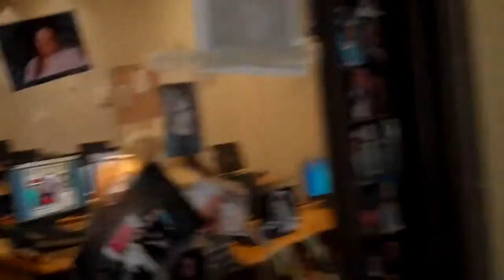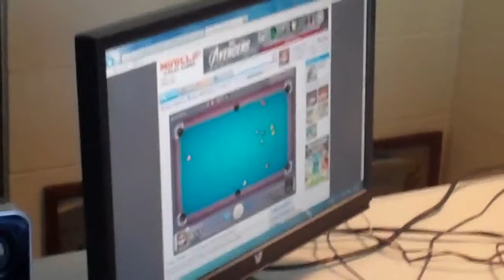in the CBA office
me shelby and emily in the office of one of our favorite teachers